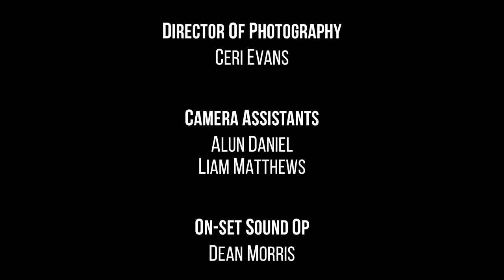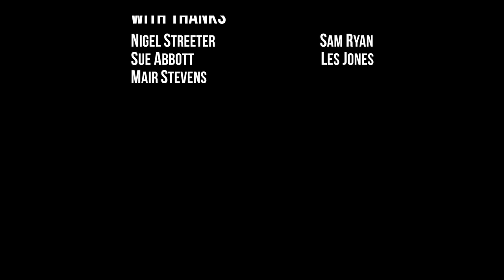The Dreamers | Short Film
A group of jurors discuss the case of Sam Cutter, but all is not as it seems.
The Dreamers is a collaboration between Broadside Films and Akron Productions. (More information and links below)

Akron are a small group of under-18 filmmakers who came up with a concept and script, and approached Broadside after hearing that we work with and help young people gain experience in film. Instantly, we were gripped by the concept and, one year later, the rest is history!